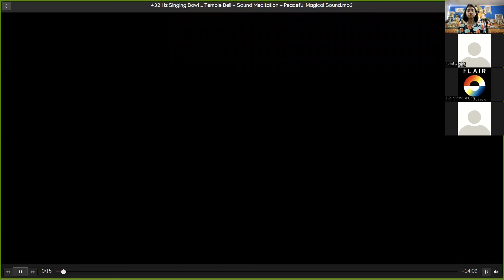Guided Meditation on Compassion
Tushita Centre Delhi offers a daily morning meditation practice, both at our physical centre as well as on Zoom.

The focus of the morning meditations is shamatha - calm-abiding meditation using the breath as our object. Shamatha sessions will be lightly guided. We will also supplement our regular shamatha practice with guided vipashyana (analytical/insight) meditations every Thursday, on a variety of topics including "Four Immeasurables" and "Nature of Mind". On Fridays we offer an opportunity to ask questions related to your shamatha practice.

Weekly Schedule (all times in IST) (as of August 2022):
Monday-Wednesday, 8:30am-8:50am - Shamatha practice
Thursday, 8:30am-8:50am - Guided Vipashyana (Analytical/Insight) meditation (varying topics)
Friday, 8:30am-9am - Shamatha practice + Q&A
Meditation sessions are 20-min long.